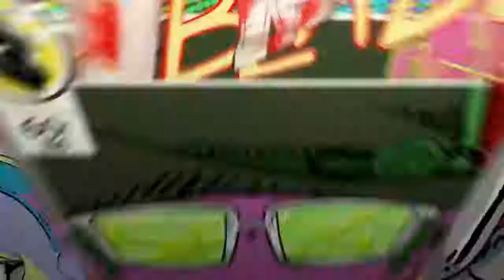VideoCrítica Polar - Gamberra, Violenta y con sex... (Cine Manine)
Tengo un Blog donde ponemos mini Críticas de cine y series

Mi Usuario de PS4 es: franarevalo
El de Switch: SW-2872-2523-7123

Y si os gusta la música, buscarme en Spotify: fran.arevalo2010

Puntuación de cada Medalla en Análisis o Críticas:
Medalla de Carbón: 0 Patatero
Medalla de Piedra: Del 1 a 3 Puntos
Medalla de Latón: Del 4 a 5,5 Puntos
Medalla de Cristal: De 5,6 a 6,5 Puntos
Medalla de Bronce: De 6,6 a 7,5 Puntos
Medalla de Plata: De 7,6 a 8,5 Puntos
Medalla de Oro: De 8,6 a 9,5 Puntos
Medalla de Platino: +9,5 Puntos

Os explico un poco de que ira mi canal. Lo primero de todo es que este canal es un canal mixto y va dirigido
principalmente para los jovenes, aunque eso no diga que no le guste a los que no son tan jovenes XD
Por lo que subiré de todo un poco.

VideoJuegos:
Ya sea tanto gameplay, Let's Play, Unboxing, Análisis de Videojuegos u otros, o cualquier cosa relacionado con este
mundo.

Friki Noticias:
Intentare subir videos informativos relacionado con el mundo friki, ya sea de videojuegos, cine, anime, etc

Tutoriales o clases:
En este canal se dara clases o tutoriales (llamarlo como queráis) ya sea de edición de fotografía, cocina,
Basic o cualquier cosa que os pueda servir.

VideoBlog:
Subiré videoblog cuando haga algún viaje y quiero enseñar las cosas o lugares que vea y compartirlo con
todos vosotros.

Cine o Anime:
También hay cabida para hablar y hacer mini criticas de cine o recomendar series de Anime u otras cosas
relacionadas con el mundo nipón.

Opiniones personales:
También haré videos dando mis opiniones personales tanto sobre los videojuegos como otros temas
más serios que no sea politica, claro esta.

El PC que tengo es un ordenador básico y el editor tres cuartas de los mismo, porque los vídeos lo intentare
editar lo mejor posible. No quiero comentarios de que los edite mejor o que me commpre un micrófono, etc. No me
puedo permitir tales utensilios pero no por eso quiere decir que no intente hacer lo mejor posible en mi canal.
Los comentarios tóxicos no los permitiré en mi canal y yo contexto sin pelos en la lengua.
Si tenéis que comentarme algo o preguntarme, hacerlo y yo os contestare con la mayor brevedad posible.
Y para terminar y los más importante: este canal lo hago para pasarnolos bien sin ánimo de lucro y espero que os guste